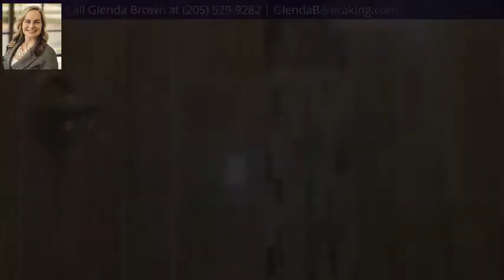10520 Highway 31, Calera, AL 35040 - MLS #1285527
Property Description
Welcome home to this 4 bedroom/3 bath full brick home situated on a little over an acre in Calera, just off Hwy 31. HVAC - 2020. Roof - 2019. All one level with 2 Master bedrooms - one with a fireplace, one without. Kitchen and baths have been updated. Covered front porch and covered back patio. Steps away from the house is a detached building with new windows and flooring, fresh paint, plumbed for a bathroom and kitchen - just waiting to be finished out for an in-law suite, man cave, or workspace etc. Towards the back of the acreage, there's a barn/storage large enough to hold your tractors, 4-wheelers, or whatever you wish. This one will not last long, so be sure to be the first to see!
Directions
Exit 231, Hwy 31, Approximately 5 miles. Home is on the right.